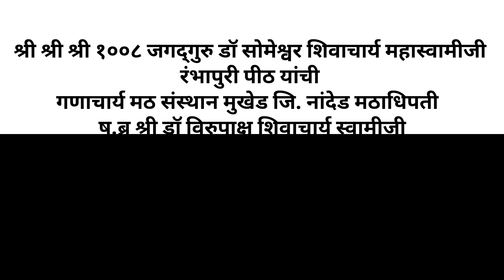श्री श्री १००८ जगद्गुरु डॉ सोमेश्वर शिवाचार्य महास्वामीजी रंभापुरी पीठ आगमन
श्री श्री श्री १००८ जगद्गुरु डॉ सोमेश्वर शिवाचार्य महास्वामीजी रंभापुरी पीठ यांची गणाचार्य मठ संस्थान मुखेड जि. नांदेड मठाधिपती  ष.ब्र श्री डॉ विरुपाक्ष शिवाचार्य स्वामीजी यांचे आशीर्वाद पर आगमन...!

शुक्रवार ३१ डिसेंबर २०२१
वेळ दुपारी २ वाजता